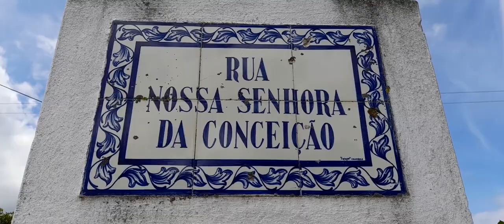vídeo de um cantor açoriano Nuno benevides